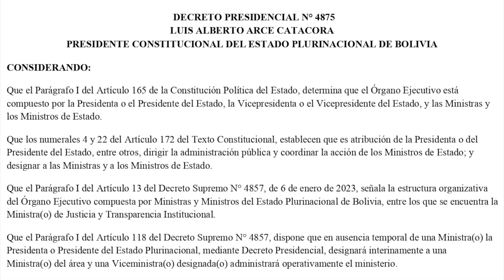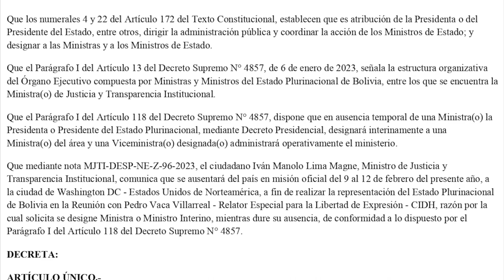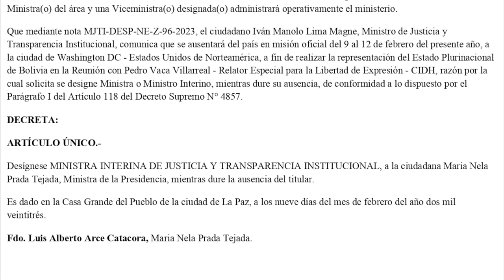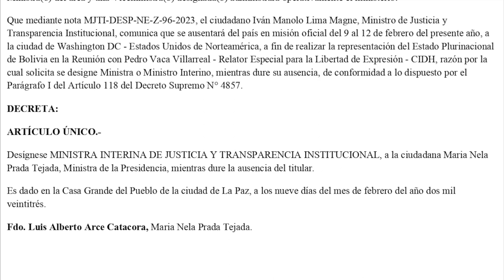DECRETO PRESIDENCIAL N° 4875 - Desígnese MINISTRA INTERINA DE JUSTICIA, a la ciudadana Maria Prada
ARTÍCULO ÚNICO.-

Desígnese MINISTRA INTERINA DE JUSTICIA Y TRANSPARENCIA INSTITUCIONAL, a la ciudadana Maria Nela Prada Tejada, Ministra de la Presidencia, mientras dure la ausencia del titular.

Es dado en la Casa Grande del Pueblo de la ciudad de La Paz, a los nueve días del mes de febrero del año dos mil veintitrés.

Fdo. Luis Alberto Arce Catacora, Maria Nela Prada Tejada.